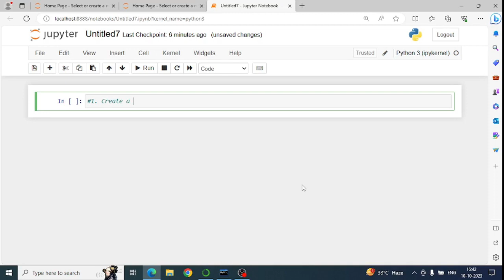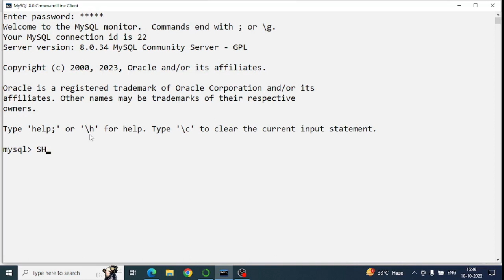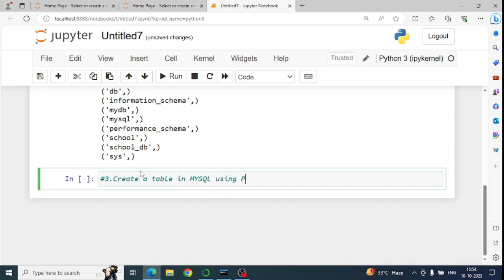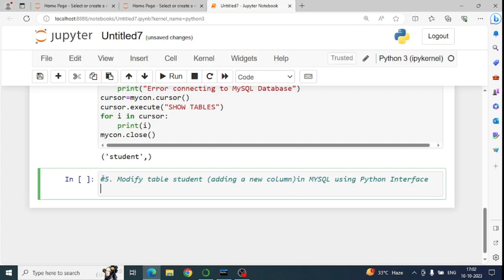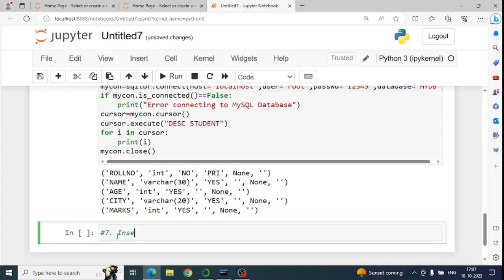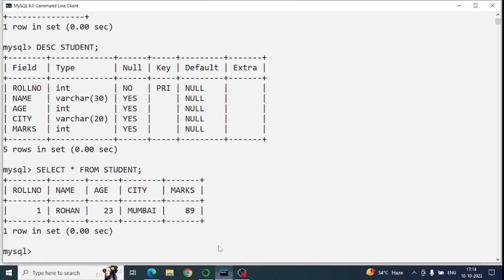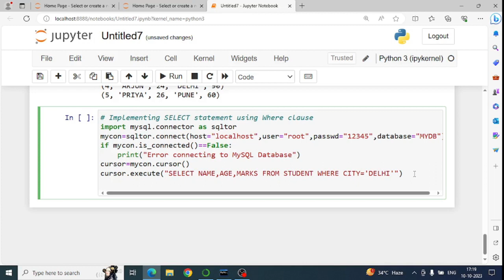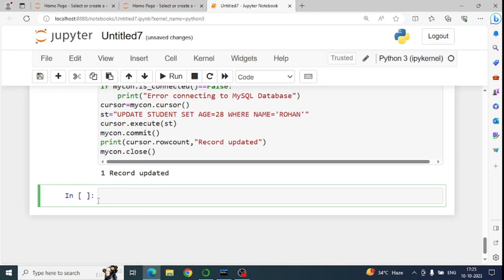Interface of Python with an SQL Database | Connecting SQL with Python | Performing SQL Queries | CS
Interface of Python with an SQL Database | Connecting SQL with Python | Performing SQL Queries in Python Interface | Implementing SQL Queries in Python Interface | Computer Science Class 12